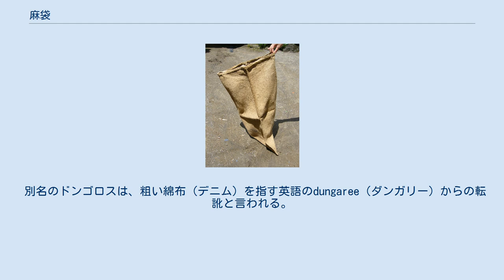麻袋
麻袋（あさぶくろ、gunny sack、gunny bag）は、ジュート（Jute）などの麻の繊維を編んで作る袋。
俗に、ドンゴロス (dungaree) 、南京袋（ナンキンぶくろ）とも呼ばれる。
「またい」と読まれることもある。
 麻袋 郵便車（スユニ50）内部の郵袋置き場 小樽交通記念館にて 大型の丈夫な布袋という性質を活かし、古くから穀物、農産物や郵便物を入れたり、土嚢作りの資材などに使われてきた。
 麻袋は丈夫で、水分を含んだ重い物を入れることができ、摩擦にも強いため、荷物輸送の様な反復使用に用いたり、中古の麻袋を別の容器に転用する再利用のほか、袋ではなく厚みのある緩衝材としての機能を活かし、建築工事において資材の養生用のクッション代わりに使う事例もしばしば見られる。
 原料の麻布（hessian、burlap）は丈夫なため、古くから使われてきたが、材質の改良により、クラフト紙袋やポリエチレン製のクロス袋（PP woven bag）などにとって代わられつつある。
英語では、合成繊維製でもgunny sackと呼ばれる。
郵便物を入れるための袋（内部での郵便物の輸送用に使われる）は、郵袋というが、綿のものもある。
 別名のドンゴロスは、粗い綿布（デニム）を指す英語のdungaree（ダンガリー）からの転訛と言われる。
 日本国外で農業用に使う麻袋は、およそ100ポンドか50キログラム程度の農作物を詰められるようにしていることが多い。
 日本では労働安全衛生法で重量物作業の取扱重量の限度が定められているため、成人男子が一人で持つことが可能とされる重さの総重量である30キログラム未満にしていることが多い。